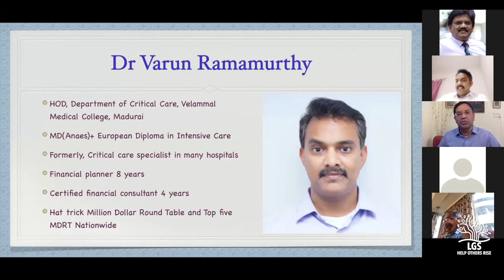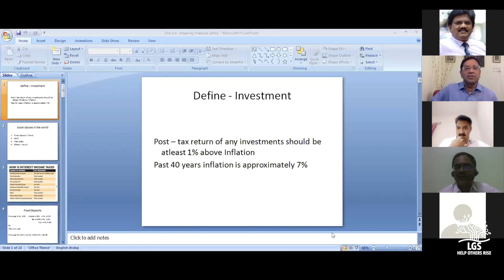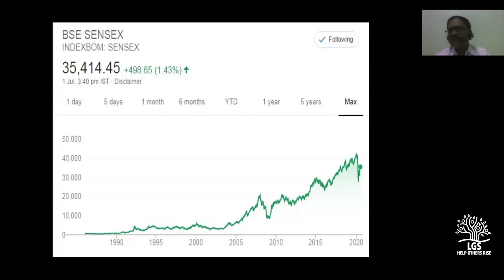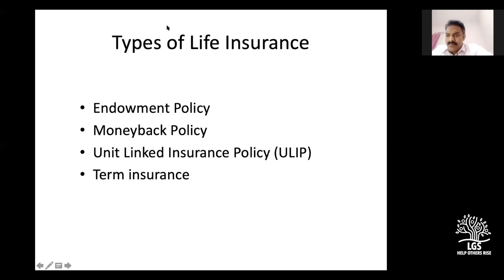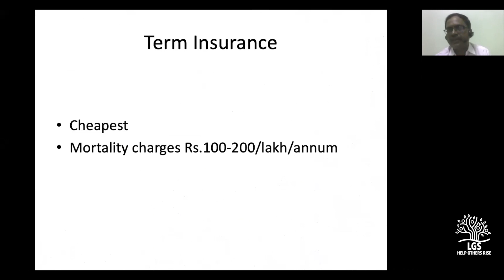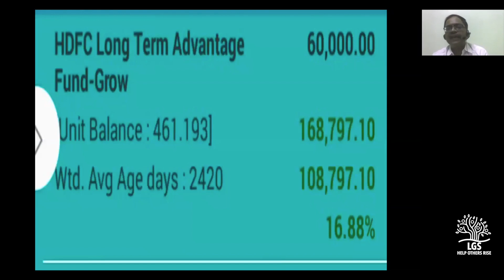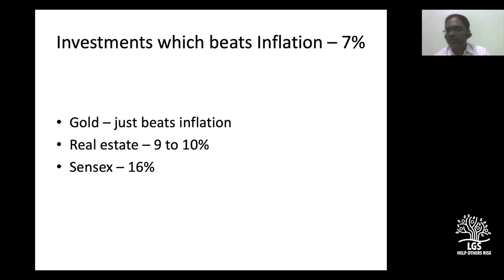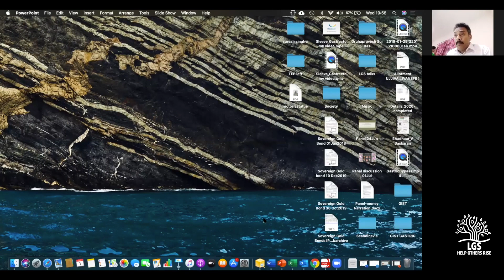Money Mantra for surgeons : Panel Discussion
MODERATOR :
DR.BASKARAN VASUDEVAN
PANELISTS:
DR.(COL) RAJESH KHANNA
DR.B.S.KUMARESH
DR.VIMALRAJ VELAYUTHAM
DR.S.M.SIVARAJ
DR.VARUN RAMAMURTHY